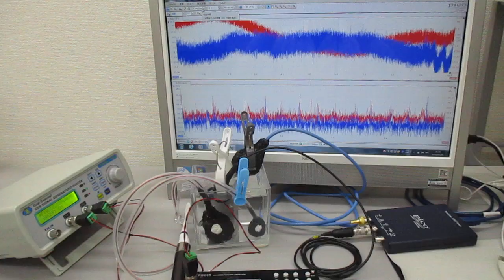オリジナル超音波実験（超音波システム研究所） Ultrasonic-labo